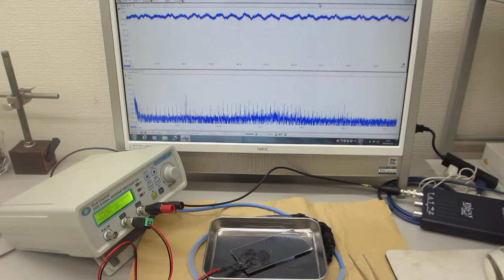超音波の相互作用をコントロールする実験